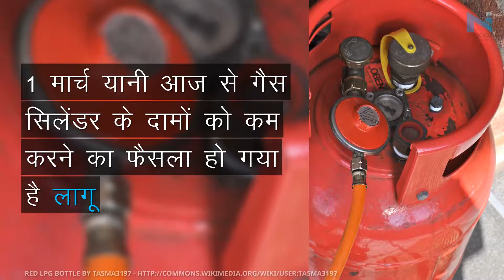MP: आज से कम हो जाएंगे गैस सिलेंडर के दाम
मध्य प्रदेश: आज से कम हो जाएंगे गैस सिलेंडर के दाम
केंद्र सरकार के फैसले से मध्य प्रदेश के गैस उपभोक्ताओं को बड़ी राहत
1 मार्च यानी आज से गैस सिलेंडर के दामों को कम करने का फैसला हो गया है लागू